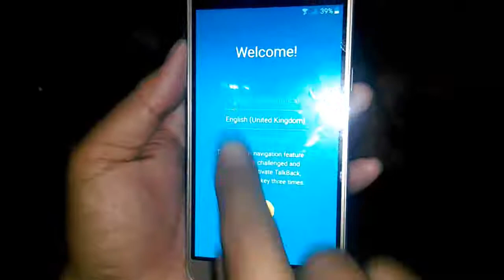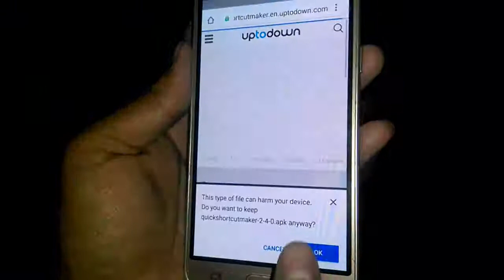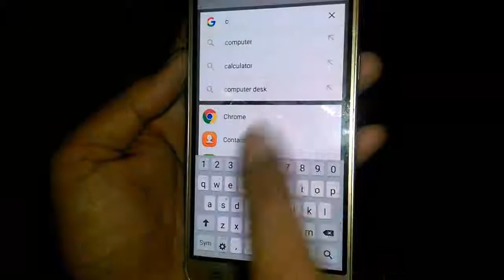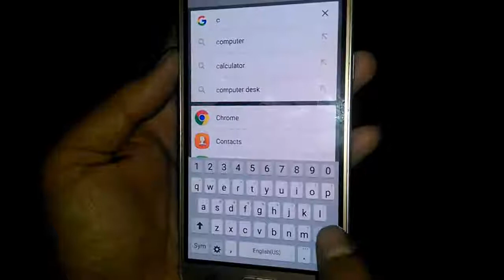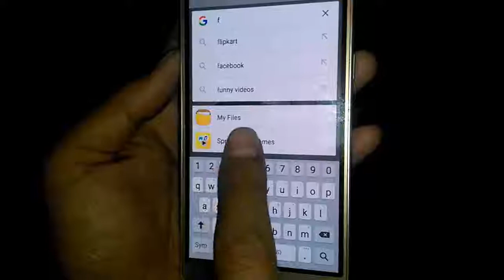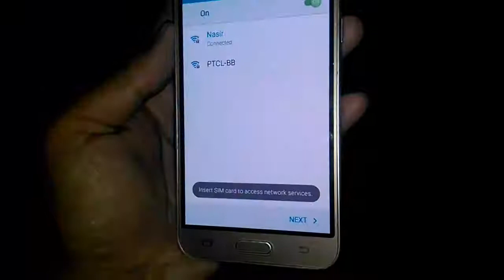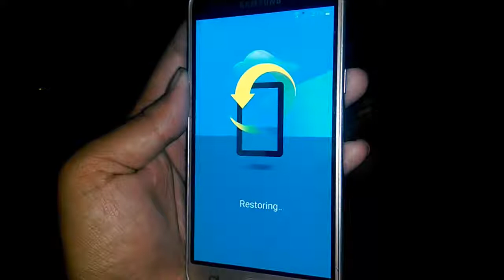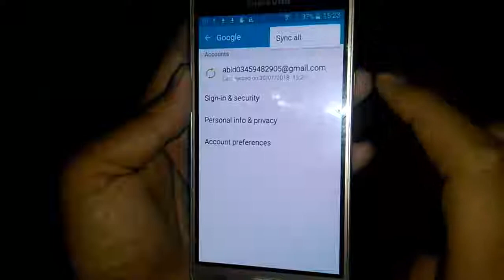Samsung Galaxy J3 SM J320F 2016 Google Lock Frp